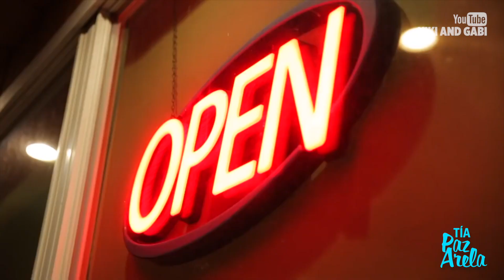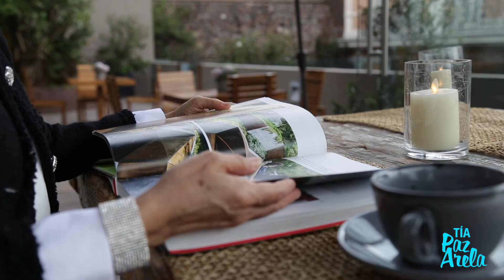Las inventadas del Fashion Week | TÍA PAZ ARELA